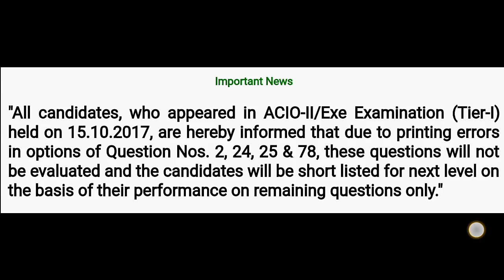ib acio exam notice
ib acio exam important notice